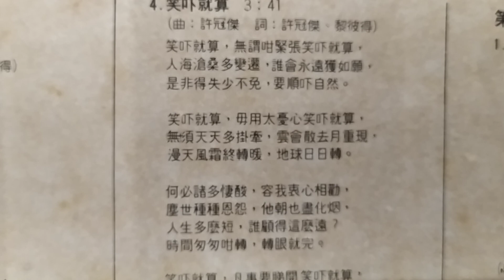2020年3月1日